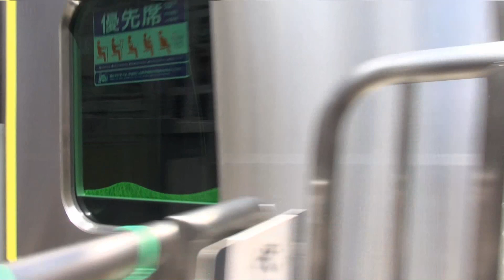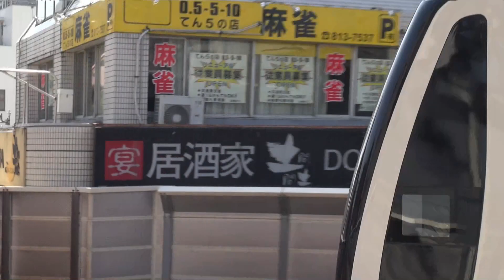東急6020系を追う 大井町線のニューフェイス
東急電鉄大井町線用新型車両6020系
2018年3月のダイヤ改正で田園都市線用2020系と共にデビュー
大井町線沿線各地で活躍の様子を記録しました。
6000系に混じり急行運用についています。